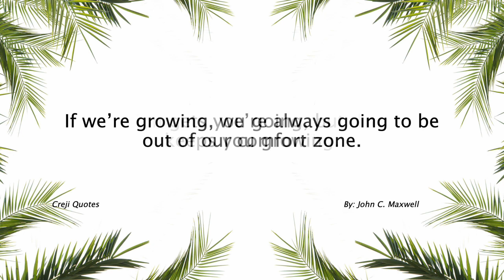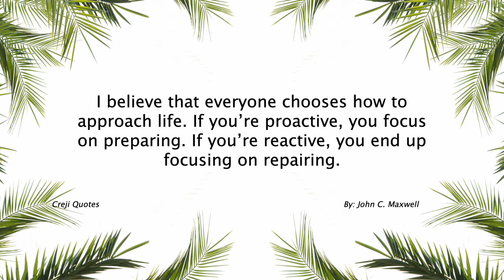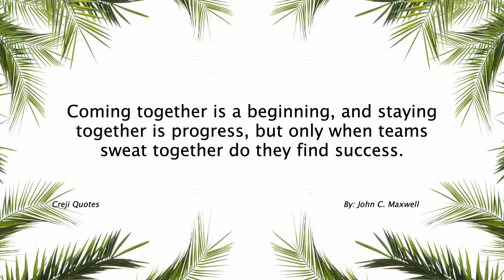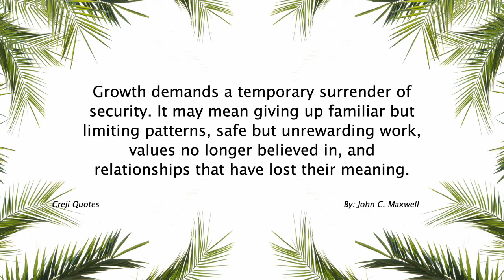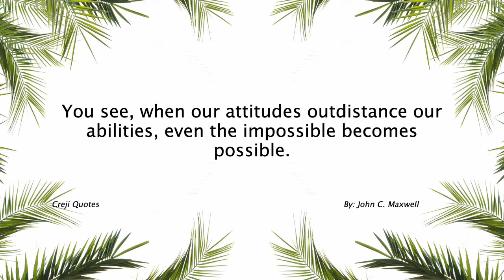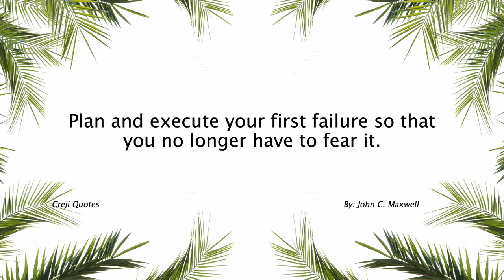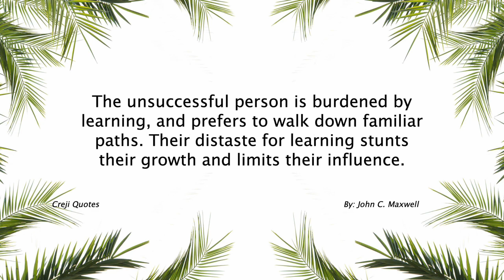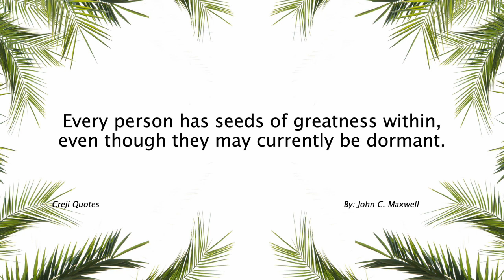John C. Maxwell Quotes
John C. Maxwell is an American author, speaker, and leadership expert. Born on February 20, 1947, in Garden City, Michigan, Maxwell is widely regarded as one of the foremost authorities on leadership development and personal growth.

Maxwell has written numerous books on leadership, focusing on topics such as influence, communication, teamwork, and personal development. Some of his well-known works include "The 21 Irrefutable Laws of Leadership," "Developing the Leader Within You," and "The 5 Levels of Leadership." His books have sold millions of copies worldwide and have been translated into multiple languages.

Maxwell's leadership philosophy centers on the idea that everyone has the potential to become an effective leader. He emphasizes the importance of personal character, integrity, and continuous learning as foundational elements of leadership. Maxwell believes that leadership is not about titles or positions but rather about influence and making a positive impact on others.

In addition to his writing, Maxwell is a sought-after speaker who delivers motivational talks and conducts leadership training workshops. He has spoken to audiences ranging from corporate executives to nonprofit organizations, sharing his insights on leadership and personal growth.

Maxwell's teachings have had a significant impact on leaders in various fields, including business, politics, and education. His practical and accessible approach to leadership has resonated with individuals seeking to enhance their leadership skills and create positive change in their organizations and communities.

Beyond his writing and speaking engagements, John C. Maxwell has also founded several leadership development organizations, including the John Maxwell Company, the John Maxwell Team, and EQUIP, which provides leadership training and resources to individuals and organizations worldwide.

With his extensive knowledge and passion for leadership, John C. Maxwell has become a respected authority in the field. His teachings continue to inspire and empower individuals to reach their full leadership potential and make a difference in the world.